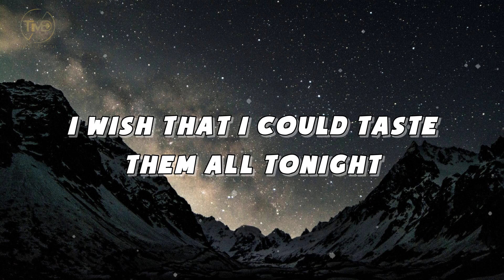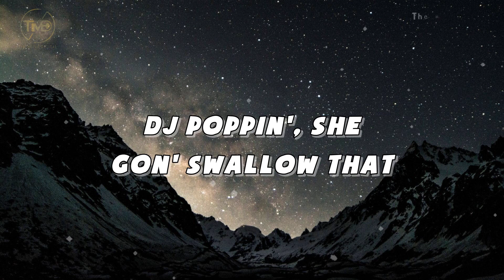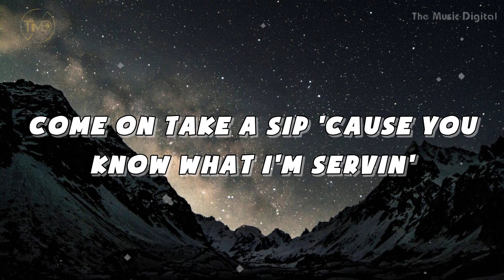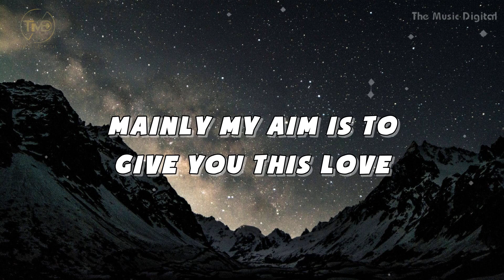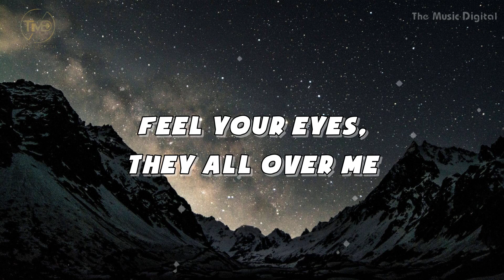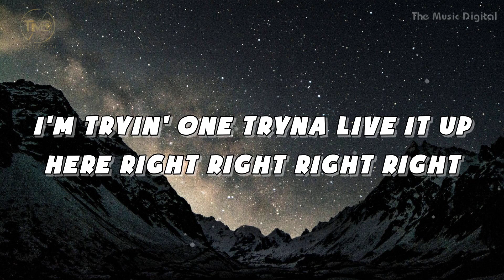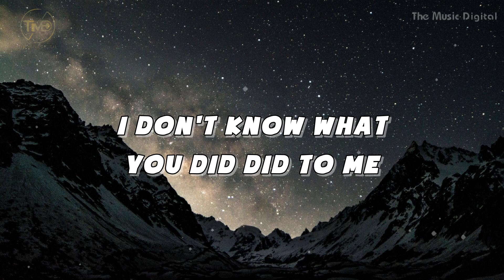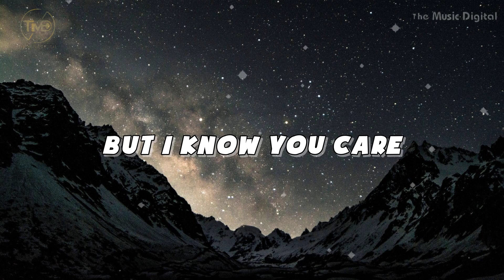Swalla - Jason Derulo ft. Nicki Minaj & Ty Dolla $ign (Mix Lyrics).Chris Brown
👍 Click Button Like if you like this video.

✨ List Song:

1. Swalla (feat. Nicki Minaj & Ty Dolla $ign) - Jason Derulo
2. No Lie - Sean Paul
3. Under The Influence - Chris Brown

(Mix Lyrics) is the New Version We want to bring new experiences to listeners, the songs are randomly mixed together by different singers in the same song. We hope you enjoy these new changes 💕💕💕